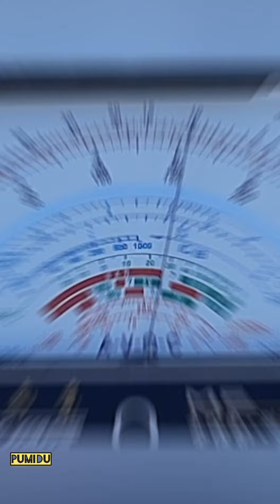SOLAR ENERGY FAN 🌞 | සූර්ය කෝෂ වල ක්‍රියාකාරීත්වය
සූර්ය කෝෂ මගින් සූර්ය ශක්තිය විද්යුත් ශක්තිය බවට පෙරලන අතර, මේ සදහා භාවිතා වන මූලධර්මය වන්නේ ප්‍රකාශ විද්යුත් ආචරණයයි. ප්‍රකාශ විද්යුත් ආචරනය යනු ආලෝකය හමුවේ ද්‍රව්‍ය මගින් ඉලෙක්ට්‍රෝන මුක්ත කිරීමේ හැකියාවයි. මෙම සූර්ය කෝෂ ගණක යන්ත්‍ර වල සිට චන්ද්‍රිකා දක්වා විශාල පරාසයක භාවිතයට ගැනේ.

නිවෙස් හෝ ගොඩනැගිලි වල වහලවල් මත නිතර දැකිය හැකි, කලු හෝ අදුරු නිල් පැහැයකට හුරු චතුරස්‍රාකාර හැඩයකින් යුත් දෘඨ සහ මිළ අධික උපකරනයක් නේද? මෙම සූර්ය්‍ය කෝශ හදුන්වන්නේ සිලිකන් සූර්ය්‍ය කෝශ ලෙසයි.

වසර පුරාම හොදින් හිරු එලිය වැටෙන සමකාසන්න රටක් වන ශ්‍රී ලoකාවට සූර්ය්‍ය ශක්තිය යනු නොමිලේම විදුලි බලය උපදවා ගත හැකි ශක්ති ප්‍රභවයක්. මීට අමතරව නඩත්තු අවම වීම, පරිසර හිතකාමී වීම සහ හරිතාගාර වායු විමෝචනය අවම වීම වැනි වාසි ගනනාවක් සූර්ය්‍ය පැනල මගින් විදුලි ජනනය තුලින් ලැබෙනවා. නමුත් දිනෙන් දින  විදුලි බිල ඉහල ගියත්, බොහෝ දෙනා සූර්ය්‍ය පැනල සදහා මුදල් ආයෝජනය කරන්නට නොපෙළඹෙන්නේ,  එහි ඇති අධික මිළ හේතුවෙන්.